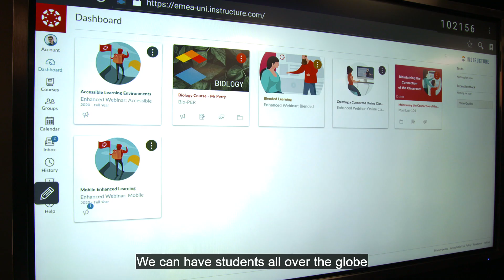The Future of Learning: Trailer